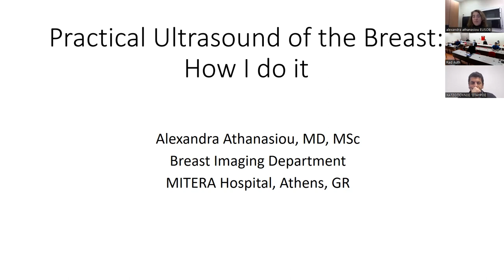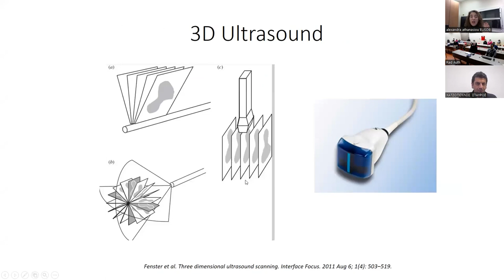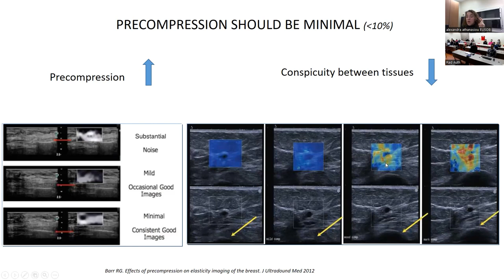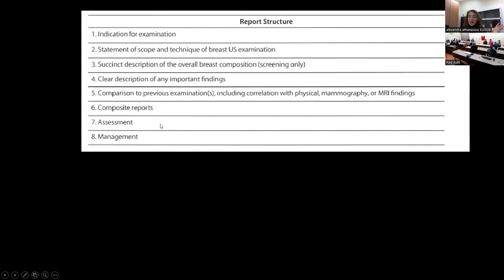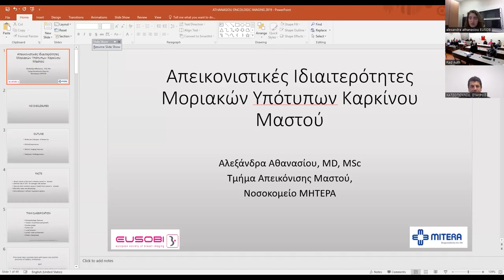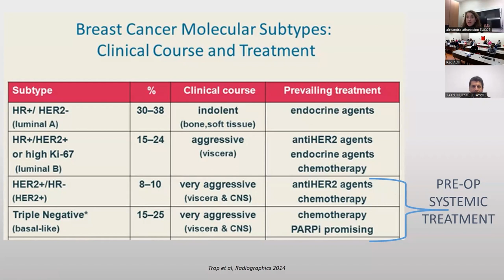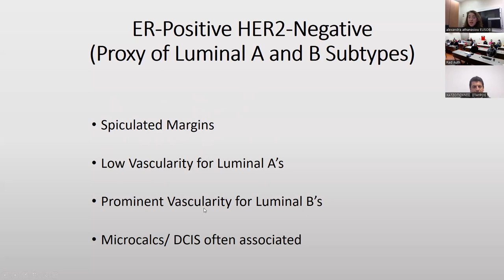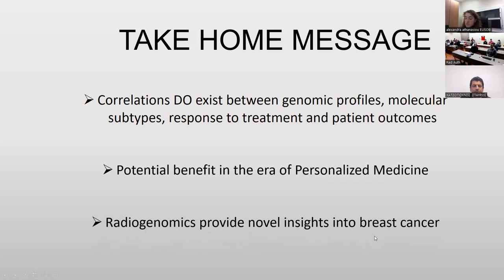Α. Αθανασίου | Υπερηχογράφημα μαστών: Απεικόνιση και ιδιαιτερότητες μοριακών υποτύπων μαστού